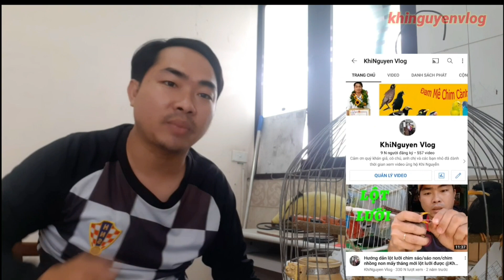Cách phân biệt chim trống và mái? II How to distinguish male and female birds?@KhiNguyen Vlog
Cảm ơn quý khán giả, cô chú, anh chị và các bạn nhỏ đã dành thời gian xem video ủng hộ Khi Nguyễn
Một like tuy không mất nhiều thời gian của quý vị nhưng đó là động lực giúp em ra nhiều video hơn để giới thiệu về cách chăm sóc và huấn luyện chim cảnh mà đặc biệt là dòng chim biết nói tiếng người
© Bản quyền thuộc về Khinguyen Vlog
© Copyright by Khinguyen Vlog ☞ Do not Reup
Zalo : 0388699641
✔️.Xin cám ơn tất cả các bạn đã xem và ủng hộ Kênh.